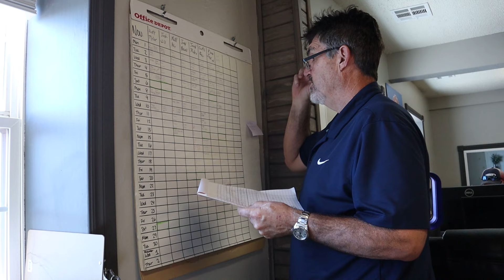Your HVAC Career Starts Here | Yarbrough & Sons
Every day at Yarbrough and Sons, we have the privilege of making life better for families in Norman, OKC, Edmond, Midwest City, Yukon and surrounding areas. It is part of our core mission to provide outstanding service at every touchpoint. As a Yarbrough and Sons employee, you aren’t working a job, you are building a career that is both technical and socially enriching. We are a “people company,” that enjoys teamwork and meeting and working with our customers. Our employees are happy to come into work every day and go home just a little bit bigger than the day before.

"At Yarbrough and Sons, we don't just hire team members — we invest in relationships." - Darren Yarbrough